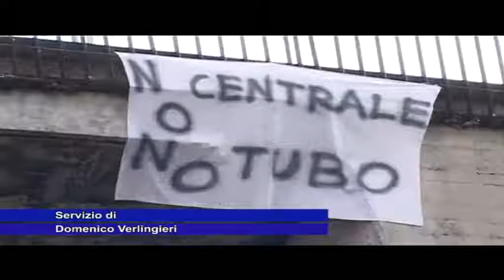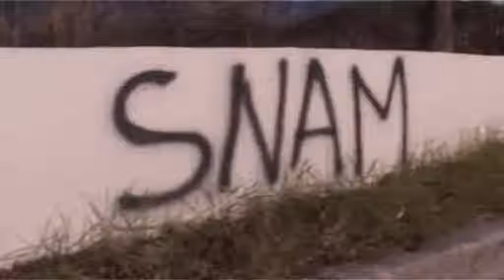Gasdotti in aree sismiche per Snam Rete Gas sono sicuri